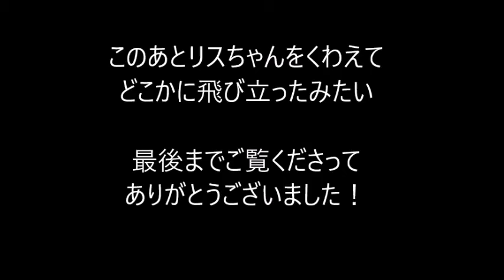テキサス郊外住宅地で見た、リスとターキーバザード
定期的にテキサスに行ったりしてるのですが、コロナ禍で過去の写真を見ていて、この動画を作りました。
後半、肉食の鳥と交通事故で亡くなったリスちゃんが出てきますので、そういうのが苦手な方は見ないでください。
10年程前の写真なので画像は悪いです。
この当時、ターキーバザードを住宅街見るのは珍しいと言われましたが、2年前は道路で亡くなったリスちゃんめがけて、車が通ってるにも関わらずばっさばっさ道路に降りてきてびっくりしました
残念ながらその時の動画はないんですよね～